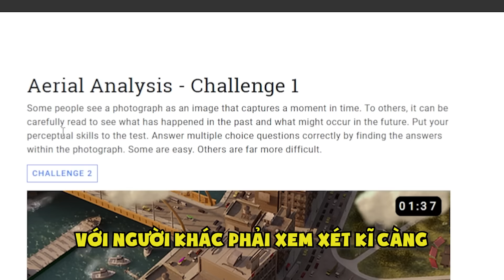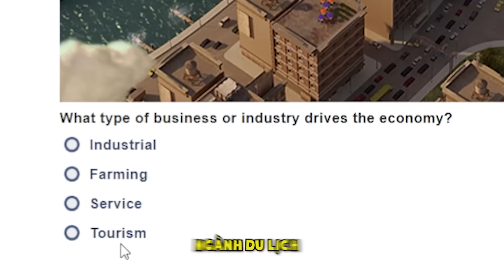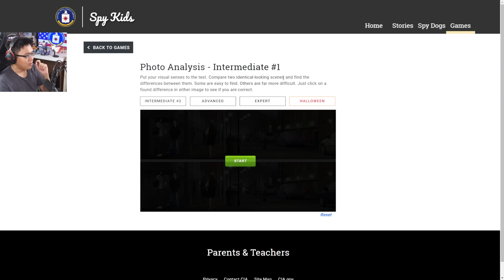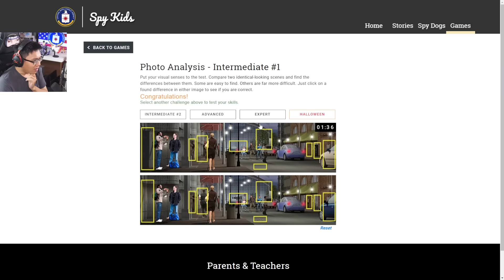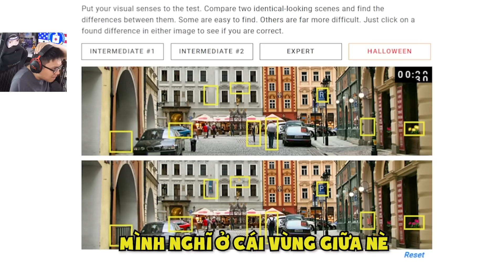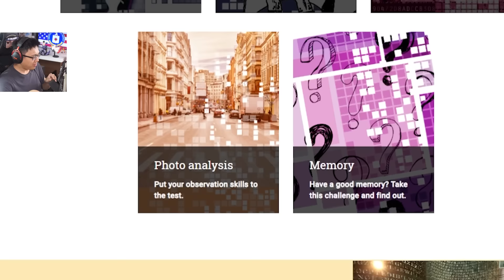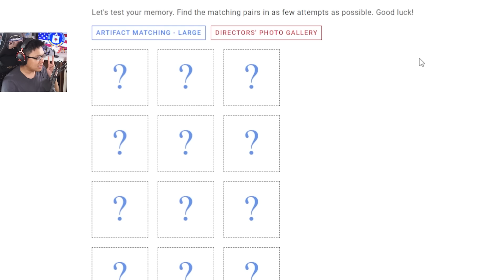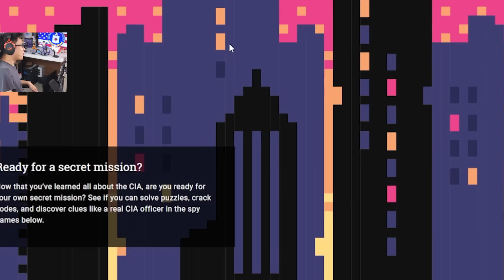Tôi Làm Bài Thi Tuyển Điệp Viên CIA Của Mỹ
Mình là Sơn Đù, và đây là khi Tôi Làm Bài Thi Tuyển Điệp Viên CIA Của Mỹ! Trong video này, mình sẽ vào một trang web của Tổ chức Tình Báo Trung Ương Mỹ, viết tắt là CIA để làm một bài kiểm tra, thử xem mình có đủ khả năng gia nhập vào tổ chức này hay không! Tôi Làm Bài Thi Tuyển Điệp Viên CIA Của Mỹ như thế nào, hãy xem đến cuối video để biết nhé!
♦️ĐĂNG KÝ CHO SINH TỐ TEAM ♦️ :
Theo dõi những mạng xã hội của mình